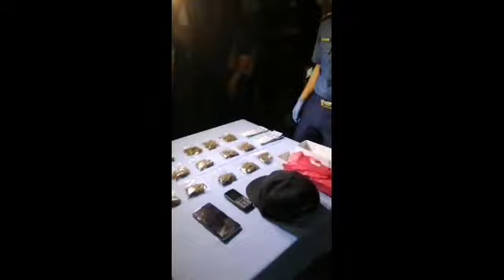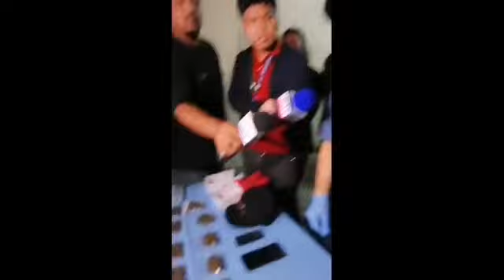Loonie ay nahuli aka Marlon Peroramas | Full Video Buy Bust Operation